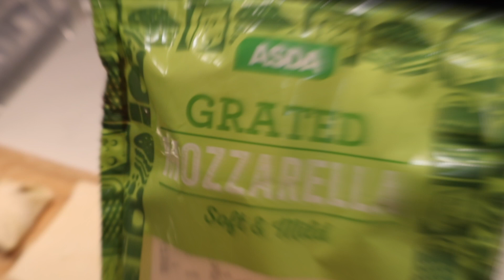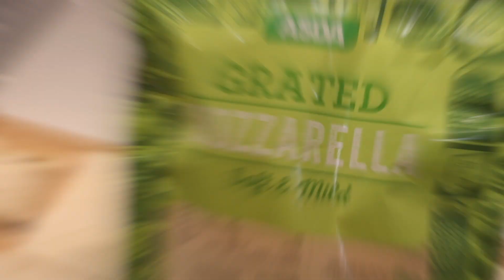How to make Chicken Pastry | Indian Cooking Recipes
The crispy, flakey puffs with curry-flavoured chicken mix make it an instant hit with all age groups and any kind of parties. Simple, yet delicious!

Ingredients:
Puff pasty rolled
Chicken-500g
Paneer-1 cup
Onion-2 medium
Oil-5 tbs
Ginger and garlic paste-2  tsp
Fresh coriander
Tomato-1 medium
Fresh chili-2
Lemon juice-2 tsp
Check our other vids!